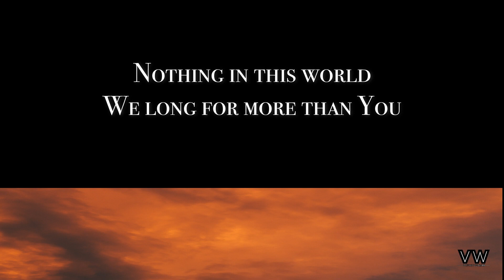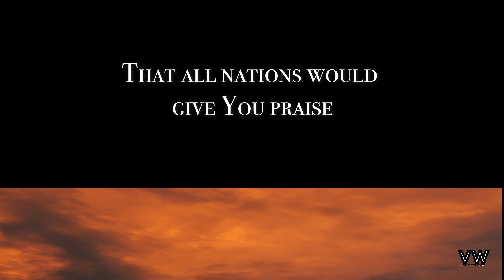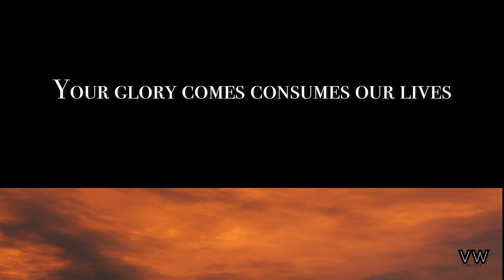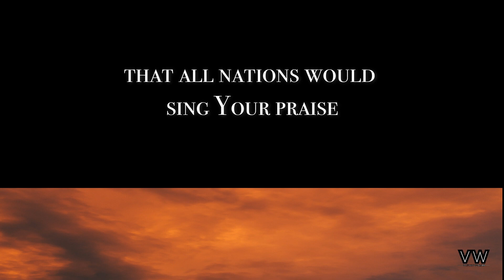Break Open Sky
From the album Show Me the Greater by Victory Worship Band.

Music in this video
Song
Artist
Victory Worship Band
Licensed to YouTube by
TuneCore (on behalf of Victory Worship Band)